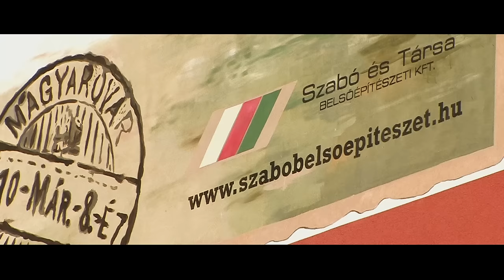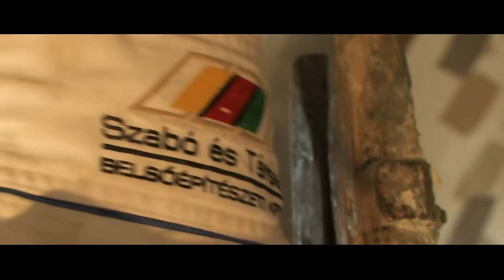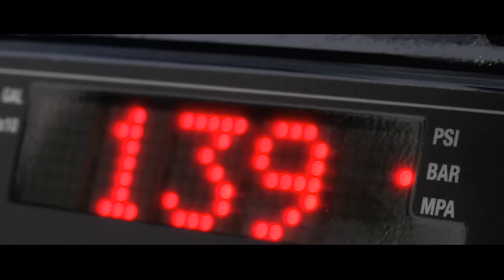Szabó és társa belsőépítészeti kft , bemutatkozó videó rövid változat I.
Szabó és társa belsőépítészeti kft bemutatkozó film rövid változatának I. példánya